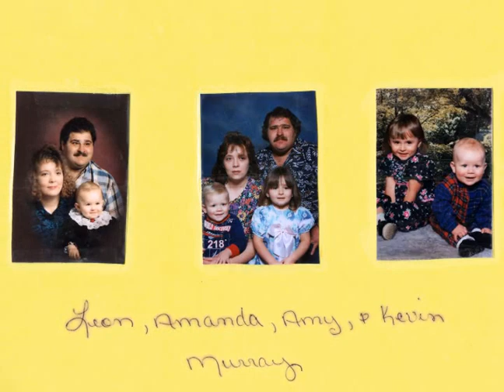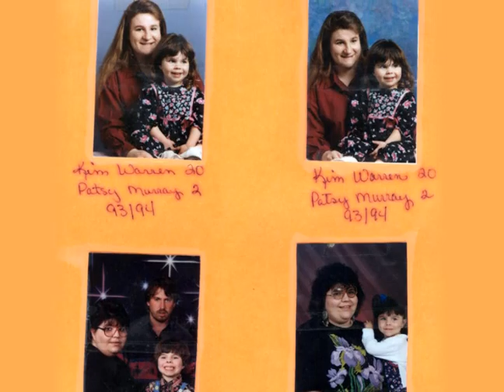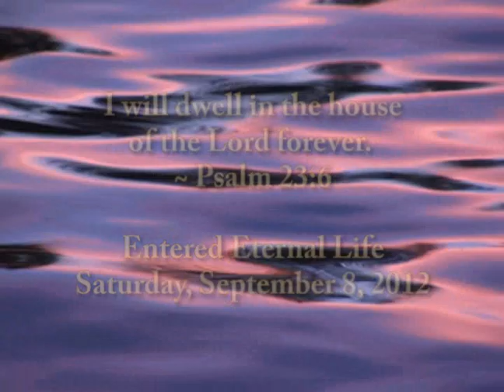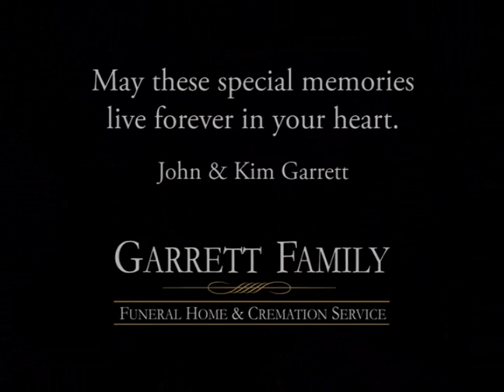Tommy Murray Tribute Video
Tommy Dewayne Murray, 62 year old Checotah resident, died Saturday, September 8, 2012 at his home. Tommy was born Thursday, December 1, 1949 in Yukon, Oklahoma to Cecil and Ruth Varner Murray. He moved to Texas for a few years with his family and returned to Oklahoma at the start of 1st grade where he attended Shady Grove and Checotah High School. On Saturday, April 3, 1971 Tommy married his best friend, Patsy Emberson in Tulsa, Oklahoma. She joined him as he went to work at the Yukon Flour Mill in El Reno, OK. His other occupations included the sanitation department in Bethany, OK; Tulsa Steel while he lived in Tulsa and the saw mill in Arkansas before moving back to Checotah and working as a cement finisher. Tommy finished his career as a bus driver for Checotah Public Schools retiring in 1993. He enjoyed many hobbies such as roping, fishing, boating, camping and loved spending time with his family especially his grandchildren and great grandson. Tommy is preceded in death by his mother and father Cecil and Ruth Varner Murray; brother Grady Neal Murray; brothers-in-law Buford Clyde Emberson and Everett Dean Emberson; father-in-law Buford James Emberson. He is lovingly survived by his wife Patsy of 41 years; children Tamica Belcher and husband Paul, Mickey Hammons and husband David, Cindy Cosper and husband Scott, Jerry Casey and wife Denise Baxter; Grandchildren, Patsy Jo Murray, Jerry D. Casey, Jr., Kody Casey, Samantha Cosper, Chelse Iman, Hailee Cosper, Joshua Hammons, Cassie Demoss and her children Macy & Patrick Hitchens, Daisy Riley, Dakota Rotten, Dalton Wright, Constance Johnson, Lucas Belcher, Brooklynn Belcher, Dustin Belcher, Patrisha Belcher; a great grandchild, Jaten Lee Murray; his brothers & sisters, Lloyd Murray and his wife Lovella, Deloris Horn, Virginia Kelly and her husband Darel, Leon Murray and his wife Amanda, Buster Murray and his wife Janice and Conetta Emberson; his mother-in-lawn Velma Emberson, sisters-in-law Virginia Kerns and Debbie Emberson and also surviving are many nieces, nephews, other adopted children and grandchildren and a lifetime of friends. Funeral services for Tommy will be held 1:00 PM on Thursday, September 13, 2012 at First Baptist Church with *** officiating. Committal prayers and Interment will follow in Central High Cemetery Cemetery under the personal direction of John Garrett. Dalton Wright, Jerry Casey, Jr., Kody Casey, Jerry Casey, David Hammons, Kevin Murray, Buford Emberson & Randy Wright will serve as Casket Bearers. Dustin Belcher, Paul Belcher, Dennis Stevens, Larry Murray, Dan Murray, Carlos Boulard and Tad Harris will serve as Honorary Casket Bearers.  You may share online condolences with Tommy's family @ The family of Tommy Murray entrusted his care, services and burial to John & Kim Garrett of Garrett Family Funeral Home & Cremation Service 311 SW 2nd Checotah, OK 74426 .